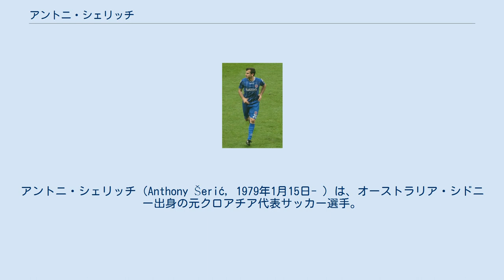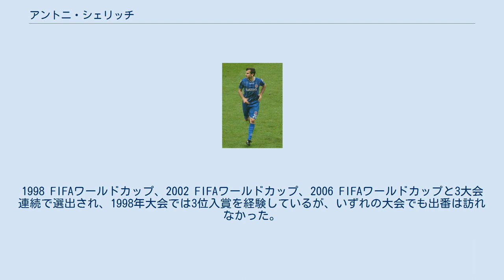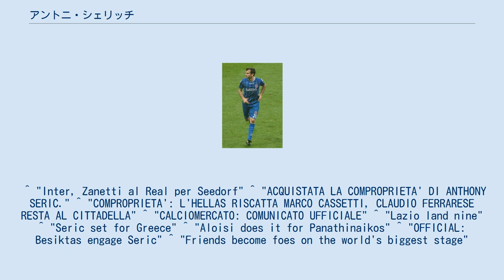アントニ・シェリッチ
アントニ・シェリッチ（Anthony Šerić, 1979年1月15日- ）は、オーストラリア・シドニー出身の元クロアチア代表サッカー選手。
現役時代のポジションはディフェンダー (左サイドバック) 。
 クロアチア人の家族の下でオーストラリアに生まれたシェリッチは、ユース時代に奨学金を受けてオーストラリア国立スポーツ研究所のサッカー部門で過ごしていたが、自身のルーツであるクロアチアへ渡り、強豪ハイドゥク・スプリトでプロキャリアを開始した。
 イタリア 1999年にイタリア1部のパルマFCと契約するも外国人枠（3+EU外2）が原因で試合に出場することが出来ない状態だったため、すぐさまエラス・ヴェローナFCへ期限付き移籍し、同僚のアダイウトンも共同保有で加入した。
2000年に期限付きの期間が延長され、2000-01シーズンにクォータ制が一旦廃止されてもパルマに呼び戻されることはなく、2001年6月に同僚のマルティン・ラウルセンがパルマに保有権全て買い取られ（2000年に半分買い取っていた）ていったが、シェリッチは保有権の半分がエラス・ヴェローナに売却されたその後、同僚のFWアルベルト・ジラルディーノもパルマに保有権が買われ、エラス・ヴェローナに期限付き移籍の形で復帰した。
 2002年にクラブが2部に降格すると、ジラルディーノはパルマに保有権全て買い取られる代わりにシェリッチは保有権全てをエラス・ヴェローナに売却された。
しかし、同2002-03シーズンのシェリッチは2部の舞台で出場することはなく、2002年8月31日に1部のブレシア・カルチョへの期限付き移籍が決定した。
 2003-04シーズンになると、フロリアン・ミルタイと入れ替わる形でパルマへ期限付き移籍することとなり、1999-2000シーズンにエラス・ヴェローナで指導を受けたチェーザレ・プランデッリ監督と再会を果たすこととなった。
 2004-05シーズンは、ヤープ・スタム、シニシャ・ミハイロヴィッチ、ジュゼッペ・ファヴァッリ、フェルナンド・コウト、パオロ・ネグロ、マッシモ・オッドと多くの有能な選手が去ったSSラツィオに期限付き移籍。
また、同時期の守備陣にセバスティアーノ・シヴィーリアとオスカル・ロペスがラツィオと契約した。
 ギリシャ / クロアチア / トルコ 2005年6月30日に移籍金120万ユーロでアルベルト・マレザーニ監督（2001-02シーズンにエラス・ヴェローナで指導を受けた）率いるパナシナイコスFCと2年契約を締結。
 2008年6月2日に自由移籍でベシクタシュJKと2+1年契約を締結するも、2009年1月に古巣ハイドゥク・スプリトへ復帰。
ハイドゥクではすぐさま定位置を掴み、同2008-09シーズン終了まで11試合に出場した。
2シーズン在籍後にカルデミル・カラビュックスポルと契約した。
 1998年にオーストラリア代表とクロアチア代表の2チームから誘いがあった末、クロアチアを選択。
同年5月29日にプーラでのスロバキア戦でクロアチア代表として初出場を飾る。
1998 FIFAワールドカップ、2002 FIFAワールドカップ、2006 FIFAワールドカップと3大会連続で選出され、1998年大会では3位入賞を経験しているが、いずれの大会でも出番は訪れなかった。
 ^ "Inter, Zanetti al Real per Seedorf" ^ "ACQUISTATA LA COMPROPRIETA' DI ANTHONY SERIC." ^ "COMPROPRIETA': L'HELLAS RISCATTA MARCO CASSETTI, CLAUDIO FERRARESE RESTA AL CITTADELLA" ^ "CALCIOMERCATO: COMUNICATO UFFICIALE" ^ "Lazio land nine" ^ "Seric set for Greece" ^ "Aloisi does it for Panathinaikos" ^ "OFFICIAL: Besiktas engage Seric" ^ "Friends become foes on the ...